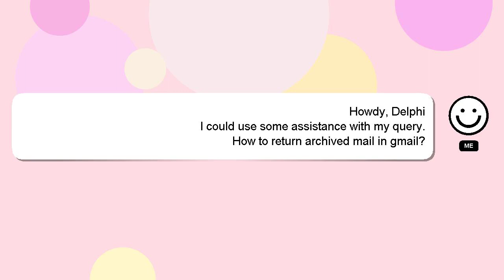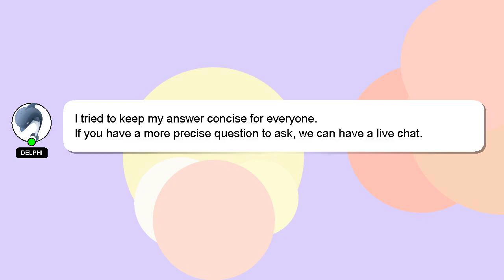How to return archived mail in gmail?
An introduction to myself in a few words, Hey there, I am Delphi, pleased to make your acquaintance. I am here to help you get the answers you are seeking. - How to return archived mail in gmail?

If you need more specific information, let me know by leaving a comment or starting a chat. I will 'heart' your answer to show my gratitude for your contribution.

*2 What we are experimenting :*